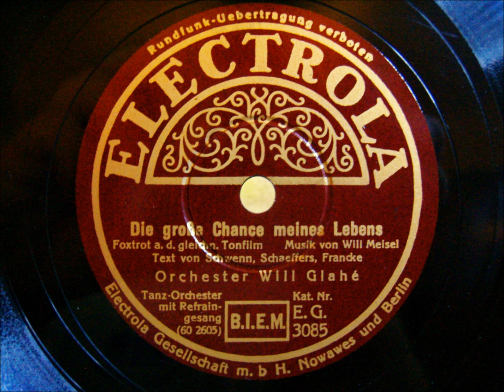Will Glahe - Die große Chance meines Lebens - Foxtrot - 1934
Hallo Liebhaber seltener Aufnahmen

hier swingt einmal das Orchester Will Glahe so schön, dass man dieses Orchester fast gar nicht erkennt.
Und ja, wie der erste Kommentator "TonkunstKanal" festgestellt hat, hier singt Erwin Hartung.

Viel Vergnügen dabei